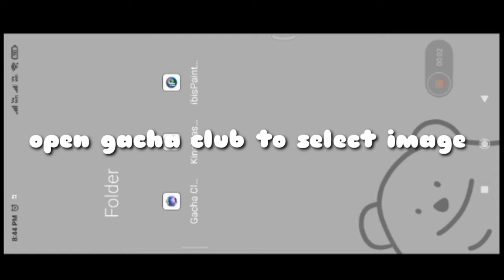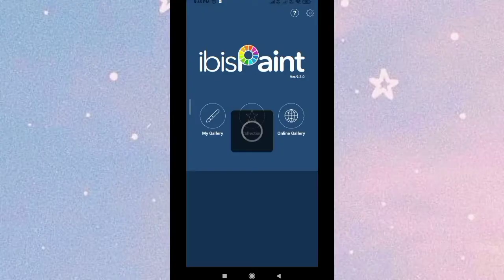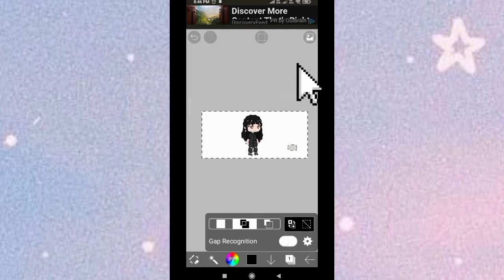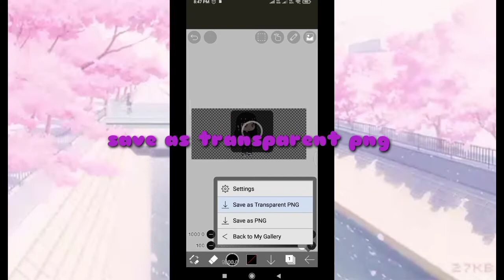how to remove background in Ibis paint x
hey guys mikky here in this video  I told you about how you can remove background in Ibis paint x
apps used  :
                     Ibis paint x
                     gacha club

♪ Biscuit (Prod. by Lukrembo)

please support💪💪
thanks ❤❤
bye

lol 😂😂😂😂